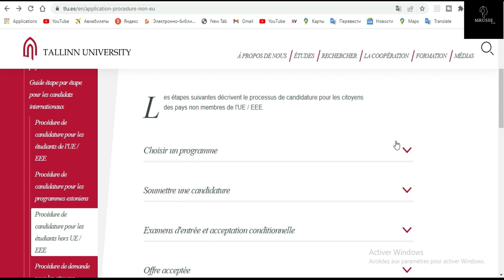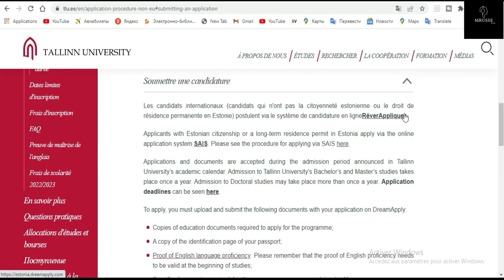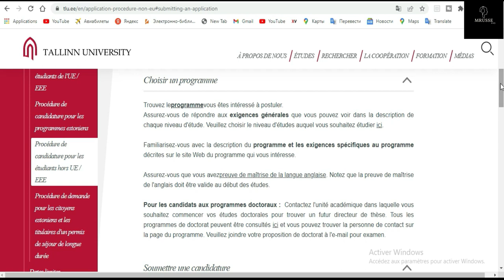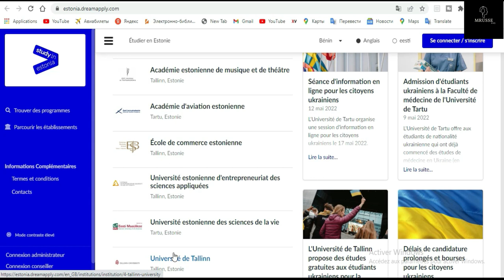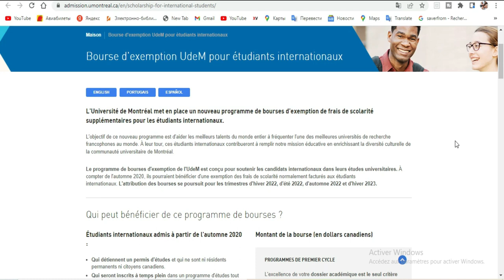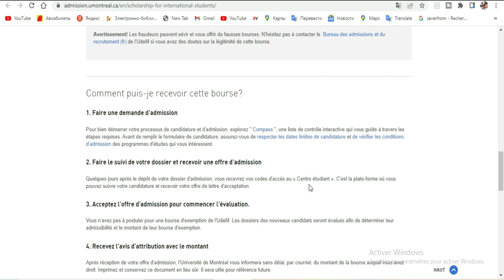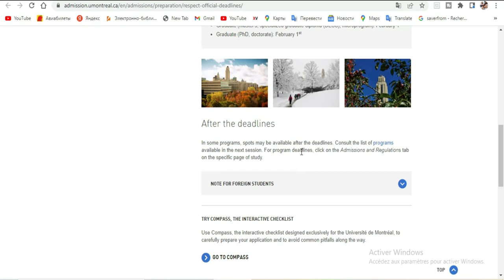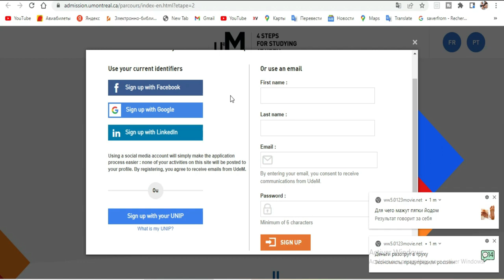Étudiez gratuitement en Estonie 2022-2023